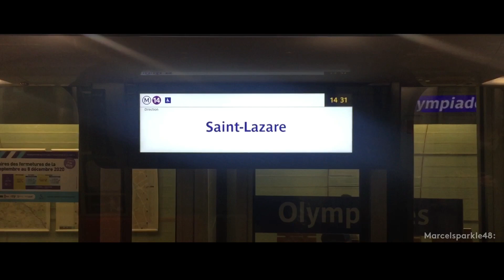Transports • RATP - MP14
Le MP14 en images